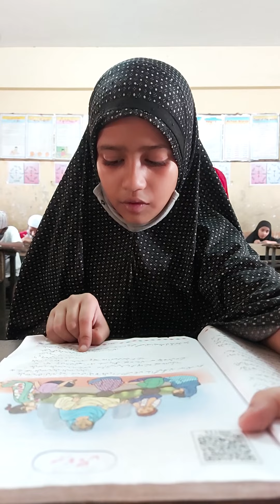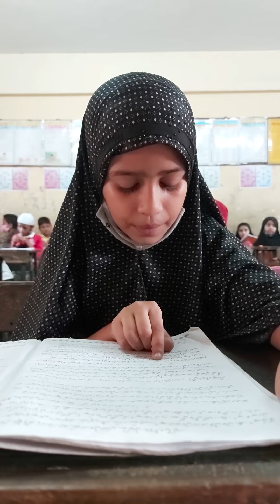Reading Campaign Programme For 100 Days - Standard Fourth